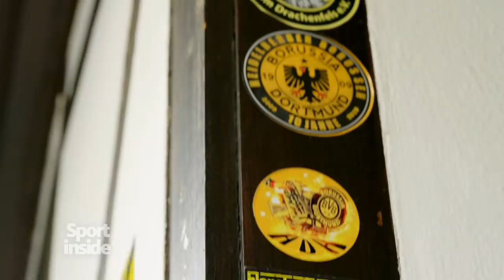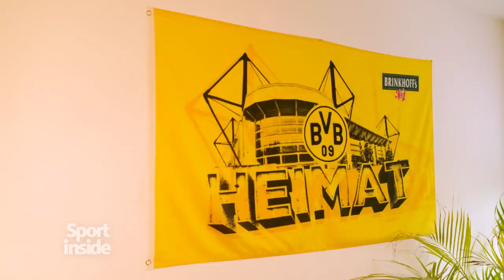Essener Fans wütend über Polizeimaßnahmen | Sportschau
Die Polizei vertreibt beim Derby zwischen dem Wuppertaler SV und Rot-Weiss Essen Fußballfans aus dem Wald. Sie wollten sich das Spiel aus der Ferne ansehen. Der BVB im Pokalfinale: Im Hubertus-Grill wird’s nie mehr Pokalpartys geben. Die TG Neuss versucht, mit einem Outdoor-Fitnessstudio ihren Mitgliederschwund zu stoppen. Und in Budapest bei der Schwimm-EM am Start: Jessica Felsner. Folge 36 der No Sports !?-Serie von Marc Schlömer.

Das WDR-Magazin Sport inside erzählt die Geschichten jenseits der glitzernden Sportwelt: informativ, kritisch und authentisch. Sport inside deckt auf, fragt nach, eckt an. Wir setzen Themen und beobachten neue Trends - sonntags um 23.15 Uhr im WDR Fernsehen und hier auf dem Sportschau-Youtube-Kanal.